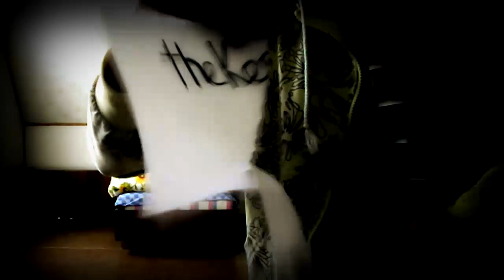Pļaviņu skeitparks - Small edit by theKenijs [Skateboarding]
Video taisīts no dažādiem video, kas mētājās datora, un neseniem, kas uzfilmēti.
Paldies ka skatījāties!

Izmantotās programmas - Sony Vegas 9.0 pro, Abobe Photoshop.

Video made by old footage from my pc, and some of newest clips.

Programs used : Sony Vegas 9.0 Abobe PS